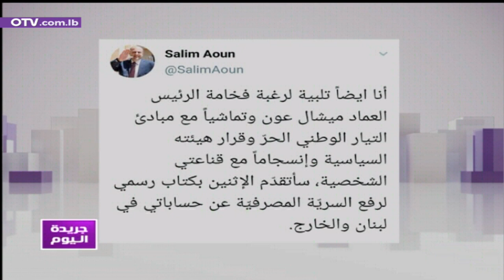Agenda اليوم - كيف يرى النائب سليم عون التحركات الشعبية؟